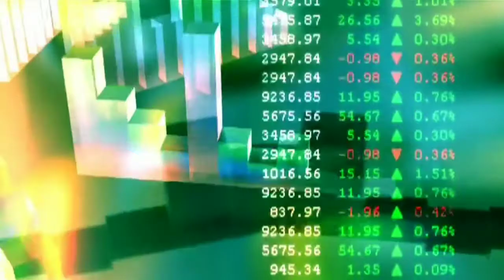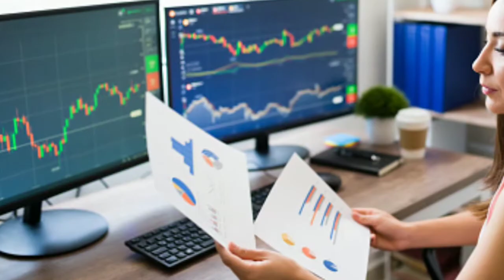शेअर मार्केट म्हणजे काय || Information Of Share Market in Marathi || What is stock market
In this video you will meet to learn what is stock market.